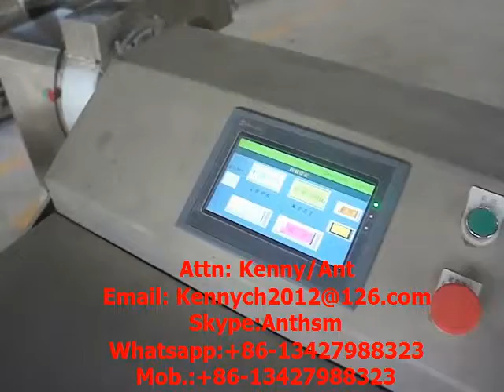TS-15 vegetable and fruit dehydration drying machine, spin dryer,water extractor, dehydrator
Voltage:220V/380V
Power:1.5KW
Size:900*600*1200mm
Output:10~15KG/Time (around 1 minute per batch)
Basket volume: 35L                                                                                                                                  Highest rotation speed: 1450r/min                                                                              To extract  the water on the surface of vegetable based on the  centrifugal movement

Attn:Kenny/Ant
Skype:Anthsm
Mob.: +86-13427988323